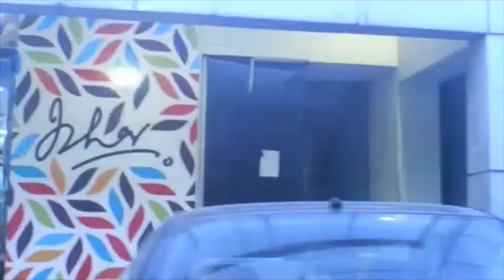Lahore Trip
Lahore is the second most populous city in Pakistan after Karachi and 26th most populous city in the world, with a population of over 13 million. It is the capital of the province of Punjab where it is the largest city.
Lahore is a major centre of Qawwali music. The city also hosts much of Pakistan's tourist industry, with major attractions including the Walled City, the famous Badshahi and Wazir Khan mosques, as well as several Sikh and Sufi shrines.